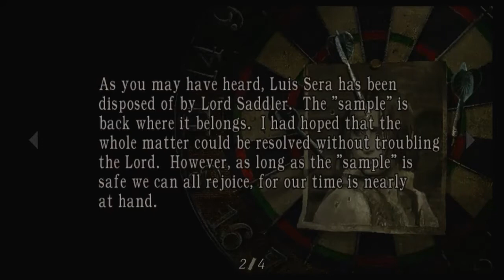Resident Evil 4-Playthrough Part 8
Part 8 of my Resident Evil 4 playthrough.